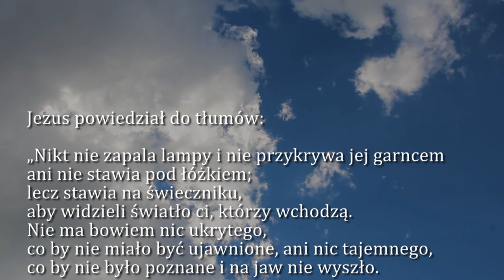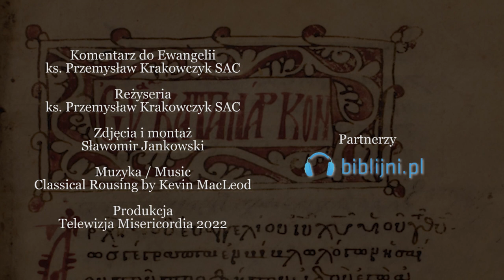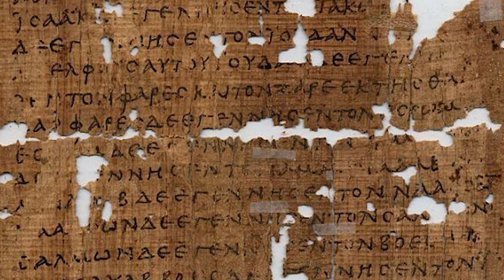Dobra Nowina na dziś | 19 września - Poniedziałek, XXV tyg. zwykłego